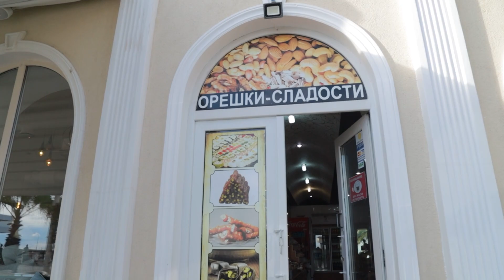Аҧырсал. Биулент Маршьан.